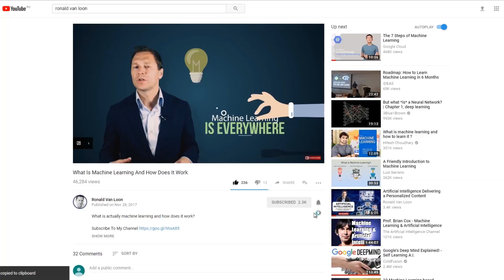HybridCloud As A Service: Cloud and On-prem!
HybridCloud As A Service: Cloud and On-prem! by @Ronald_vanLoon & James Henry